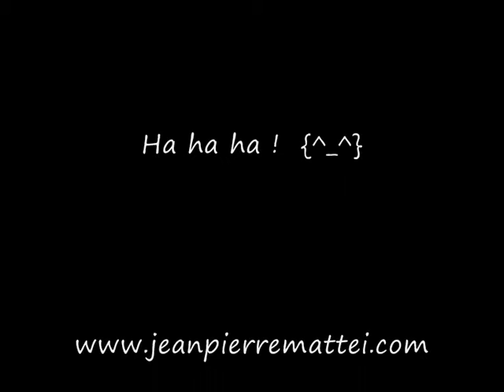Jean-pierre MATTEI....walks !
Hi ! ...I'm a french fashion designer sharing with you his " world " on his blog